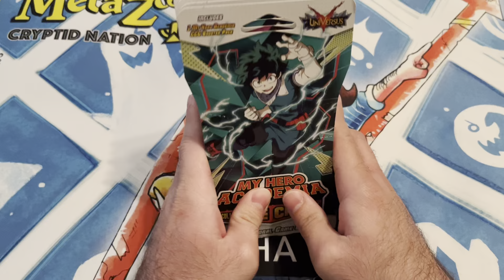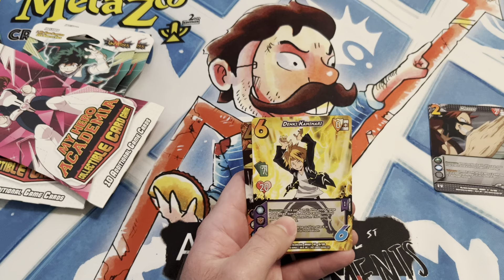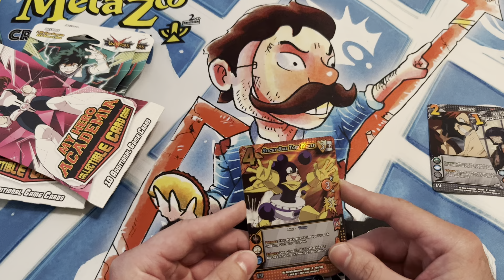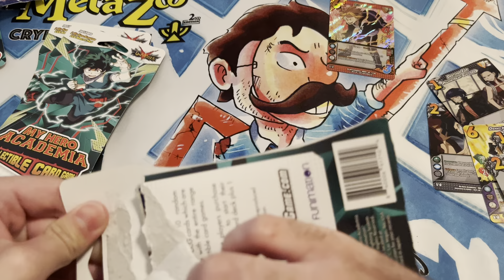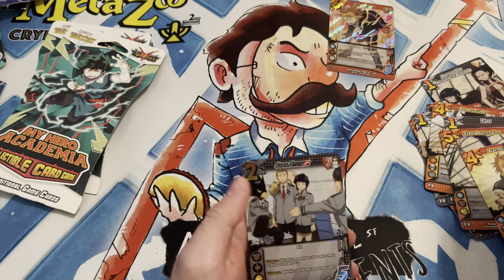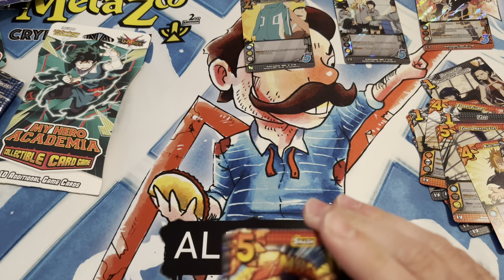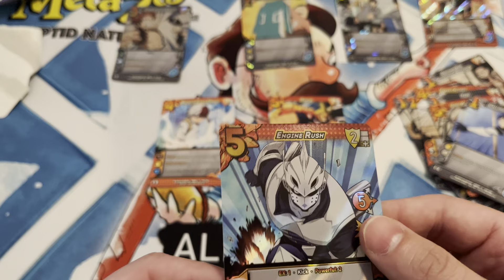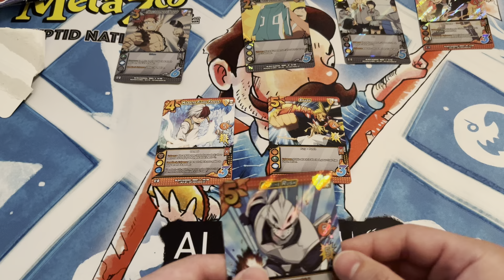My Hero Academia Collectible Card Game Blister Pack Unboxing